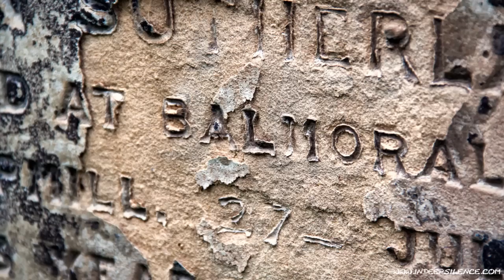Moonsorrow - Raunioilla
Pictures and short videos from my journeys to Scotland between 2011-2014.